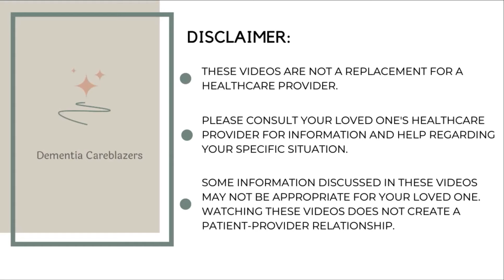Dementia Caregiving vs. Other Types of Caregiving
Dementia caregiving is NOT the same as other types of caregiving!  In this video, I break down the differences between caregiving for someone with dementia versus other conditions, and trust me, it’s more intense than you think. 😳 From longer hours to higher emotional and physical stress, dementia caregivers face a unique set of challenges that most people don’t understand.

🚨 Are you a dementia caregiver? You’re not alone. 💪 I’ll share key stats, surprising facts, and personal insights on what makes dementia caregiving so different—and so demanding.  😰

🔗 Interested in deeper support? Join our Care Collective program, where you'll gain access to exclusive weekly support groups, Q&A sessions with dementia experts, and a network of caregivers sharing their experiences. Visit our link below for more details!

Sign Up for our FREE Dementia Dose newsletter for exclusive tips and resources

🎁 Get your FREE Dementia Careblazer Survival Guide, downloaded over 100,000 times worldwide

✅ Learn More About Dementia Care at Careblazers.com

👩‍🔬 I'm Dr. Natali Edmonds, a board-certified geropsychologist. (A clinical psychologist who specializes in working with older adults.) One day, while hiking a trail, I came up with the idea for Careblazers and I decided to see if posting videos online could provide help to the many other Careblazers in the world who don’t get to have help come directly to them in their homes. I hope that this work helps you in some way on your caregiving journey.
It’s our mission to make dementia caregiving easier for families caring for a loved one with Alzheimer's disease, frontotemporal dementia, lewy body dementia, vascular dementia, or any other type of dementia. We believe that in order to create a more dementia friendly world, we must first create a caregiver friendly world. That's why we create free educational training videos like this one so that anyone with an internet connection can get access to dementia care information.